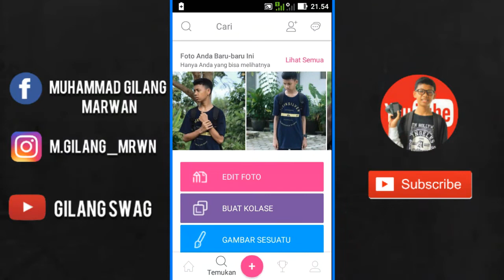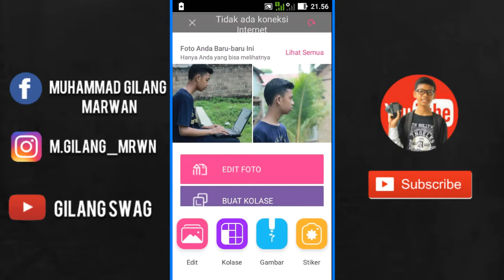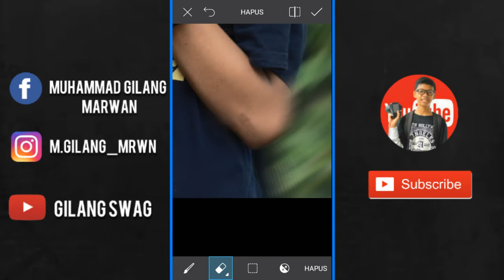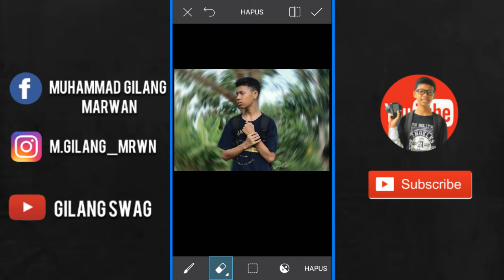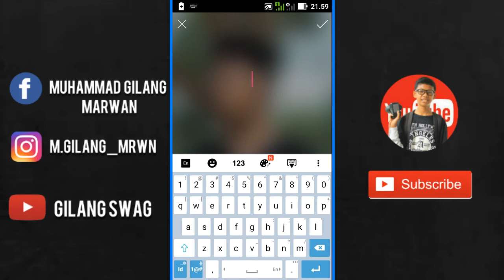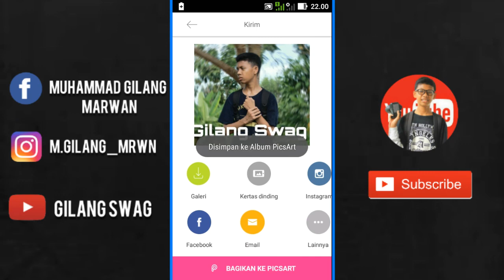Cara Mengedit Thumbnail Seperti Kevin Anggara Di Android | Tutorial Android #64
Hello Guys Welcome Back With Me Gilang On Channel GILANG SWAG kali gue akan ngasih Tutorial Ke kalian Kalau Mau tau Cara nya Nonton Sampai Habis ya !!

DOWNLOAD APLIKASI LAINNYA YA 😀

# Sorry Kalau Bad Editing Soalnya Pake Hape 😂😂

Keterangan 😂 :

# HP : ASUS Zenfone Go

# ScreenRecorder : SCR 5+

# Editing Video : KineMaster Mod Youtubers Dan PowerDirector

# Editing Photo : PicSay     Pro,Pixellab,Eraser

# Kamera : Cinema Fv 5 Pro